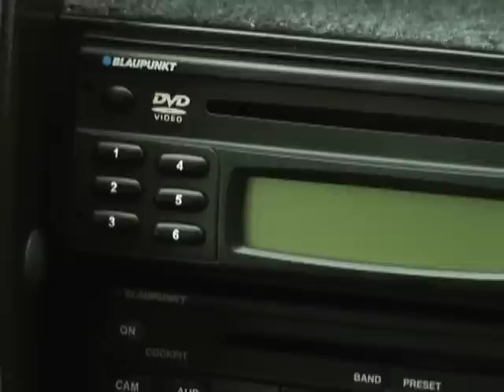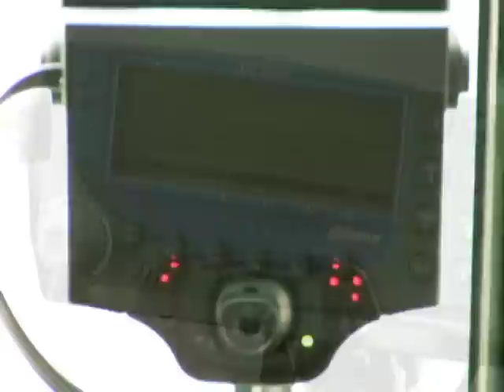Arrow Stage Lines Promotional Video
Arrow Stage Lines is family owned and has been in the charter bus rental and service business since 1928. We charter buses for all kinds of groups including VIPs, businesses, travel agencies, sports teams, schools, civic groups, weddings, churches, and conventions, just to name a few.

Arrow is one of the largest privately held charter bus companies in the United States, with a network of charter bus service facilities across the nation. This gives Arrow the ability to serve both local markets and nationwide clients. Your charter bus service will be handled quickly, efficiently, and affordably.

To learn more about Arrow Stage Lines, please visit our